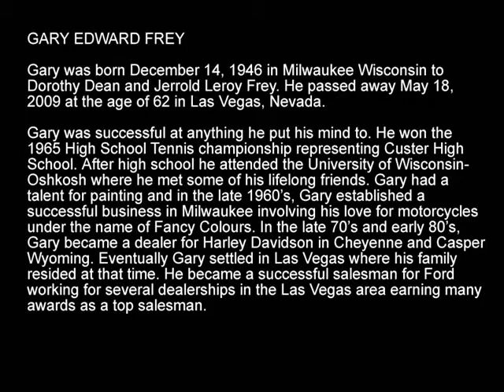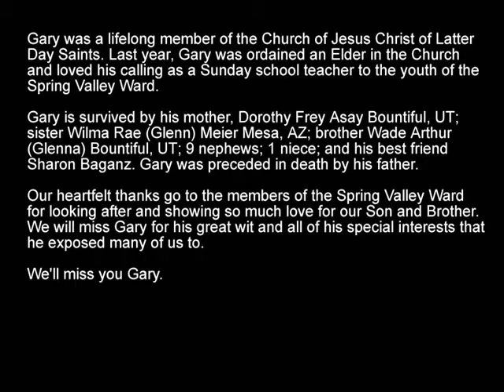Gary Edward Frey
Gary was born December 14, 1946 in Milwaukee Wisconsin to Dorothy Dean and Jerrold Leroy Frey. He passed away May 18, 2009 at the age of 62 in Las Vegas, Nevada.

Gary was successful at anything he put his mind to. He won the 1965 High School Tennis championship representing Custer High School. After high school he attended the University of Wisconsin- Oshkosh where he met some of his lifelong friends. Gary had a talent for painting and in the late 1960s, Gary established a successful business in Milwaukee involving his love for motorcycles under the name of Fancy Colours. In the late 70s and early 80s, Gary became a dealer for Harley Davidson in Cheyenne and Casper Wyoming. Eventually Gary settled in Las Vegas where his family resided at that time. He became a successful salesman for Ford working for several dealerships in the Las Vegas area earning many awards as a top salesman.

Gary was a lifelong member of the Church of Jesus Christ of Latter Day Saints. Last year, Gary was ordained an Elder in the Church and loved his calling as a Sunday school teacher to the youth of the Spring Valley Ward.

Gary is survived by his mother, Dorothy Frey Asay Bountiful, UT; sister Wilma Rae (Glenn) Meier Mesa, AZ; brother Wade Arthur (Glenna) Bountiful, UT; 9 nephews; 1 niece; and his best friend Sharon Baganz. Gary was preceded in death by his father.

Our heartfelt thanks go to the members of the Spring Valley Ward for looking after and showing so much love for our Son and Brother.

We will miss Gary for his great wit and all of his special interests that he exposed many of us to.

Funeral Services will be held at the graveside 2:00pm Tuesday, May 26, 2009 at Bountiful City Cemetery, 2224 S. 200 W. Friends and family may call 12:45-1:45pm Tuesday at Lindquists Bountiful Mortuary, 727 N. 400 E. prior to services.